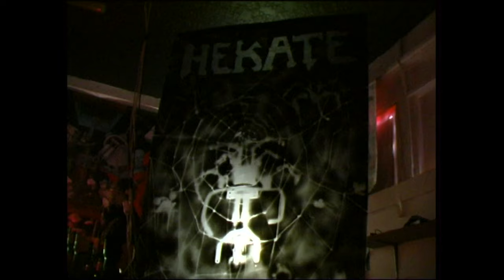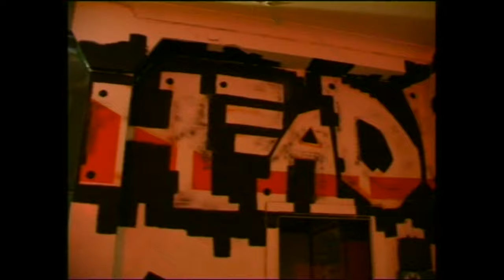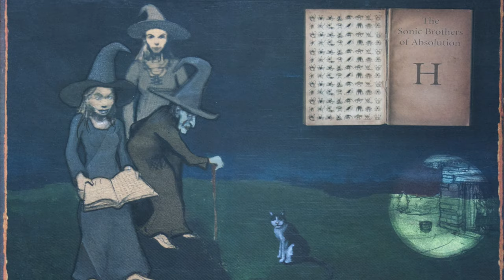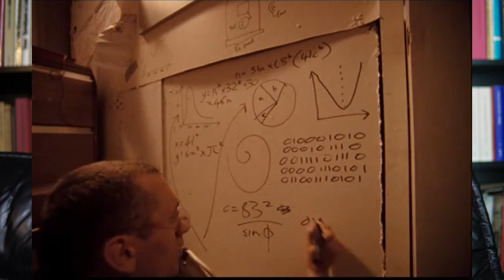Full Interview with Dan Hekate on Sound System History, Music and Movie Making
Dan Moss is a musician, writer and film maker based in London. He is a co-founder of the Hekate Sound System (active since 1996) and has released numerous records on labels such as Coven H, Hex, Praxis and many others, mostly under the names Dan Hekate or The Wirebug

Although interested in film making since an early age, this passion took a back seat behind the sound system and the music making, but has become one of his main occupations again in recent years with a number of short films and his first feature film as a director, 'Imperial Blue' (2019).

In this long form interview he traces the development of the sound system, his musical endeavours and his career as a film maker.
The interview was conducted, filmed and recorded by Christoph Fringeli in March 2023 in Berlin.
Edited, produced and published in August 2023.
Additional editing, production and thumbnail tweaking by linxi.

Topics: Dan Hekate, The Wirebug, Rave History, Sound Systems, Hekate Sound System, Protests in the 90s in London, Dead by Dawn, Plasmodio Sound System, Claremont Road, Teknivals, Underground Record Labels, Backdrops and art at raves, Film School, Film Making, Imperial Blue Movie